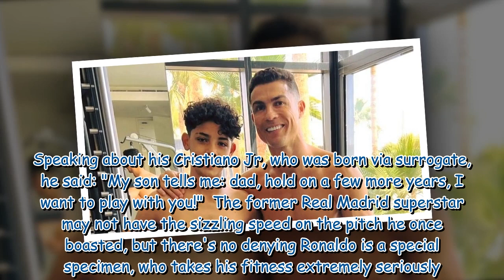Inside Cristiano Ronaldo's desperate Euros tears and link to beloved eldest son